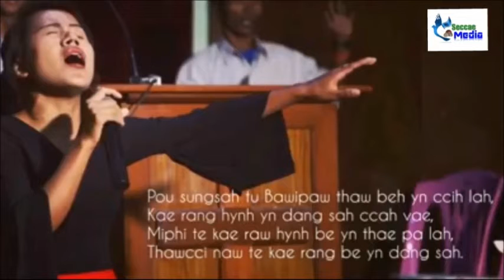Date 04 November 2021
Zotung Channel TV
Zotung Chin bya te thungpang hoo naw